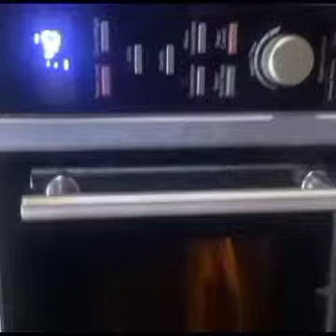চিজ সেন্ডুইচ।বাচ্চাদের বিকেলের নাস্তায় খুবই পছন্দ।